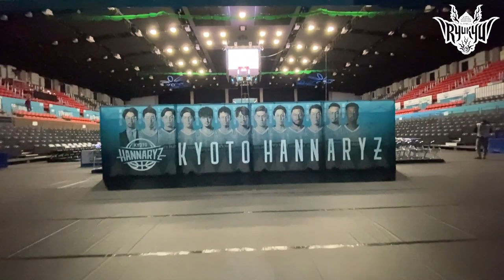【#24 田代選手合流】AWAY京都戦 | 今村選手 好調の要因は田代選手？【プロバスケの裏側】#17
☆2021-22シーズンハイライトはこちら

☆琉球ゴールデンキングス全試合バスケットLIVEで配信中